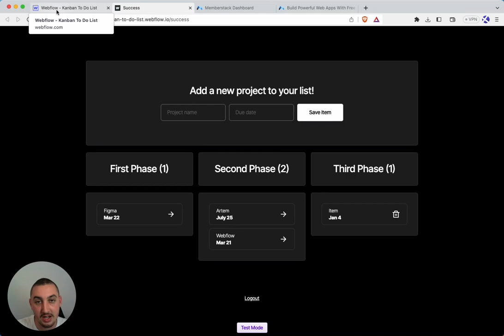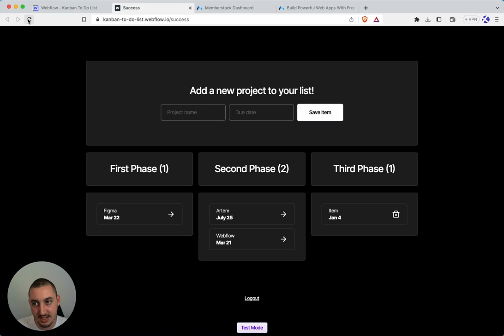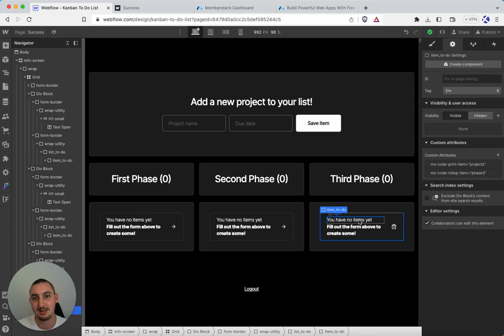How To Display The Count Of Items On Page In Webflow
Simply add an attribute to your items and then display the count elsewhere - this is useful for showing a count on dynamically generated lists.